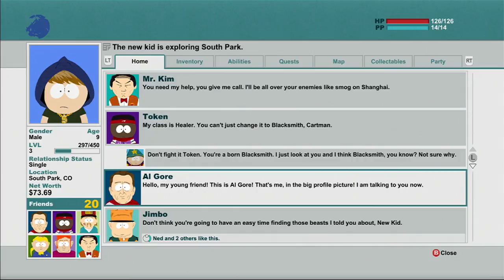South Park: TST Part 6 - Mr. Slave's Package... Ew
After meeting with Al Gore, we hit up Tweek's place and it looks like we'll need to get some supplies for him. We also get Mr. Slave as a summon and visit a couple new places.